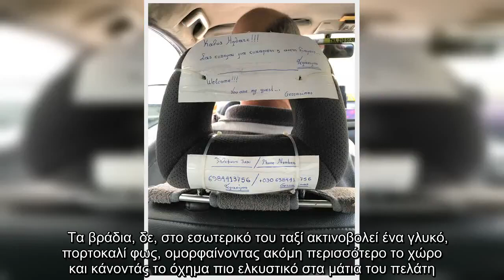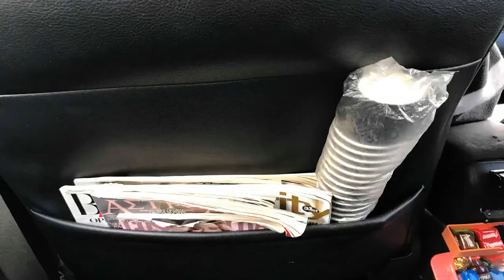✅ Ταξιτζής στην Αθήνα κερνάει τους πελάτες του καφέ, τυρόπιτα ακόμη και ποτάκι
✍     Όταν βρίσκεσαι στο κέντρο της Αθήνας και ψάχνεις ταξί, σίγουρα το τελευταίο πράγμα που περιμένεις είναι να πέσεις σε ένα σαν του κυρίου Μάκη… ή μάλλον στο ίδιο το ταξί του κυρίου Μάκη, καθώς όμοιό του δεν υπάρχει!  Έκπληξη, ενθουσιασμός και χαρά είναι τα συναισθήματα που θα σε γεμίσουν καθ’όλη τη διάρκεια της κούρσας. Ο λόγος; Ότι το ταξί του κυρίου Μάκη δεν είναι σαν όλα τα άλλα…  Μπαίνοντας μέσα, ο κύριος Μάκης μου προσέφερε τρεις καραμέλες φράουλας, από ένα μπολάκι που βρισκόταν δίπλα του. Τότε συνειδητοποίησα πού βρισκόμουν. Οπουδήποτε και να κοιτούσα, έβλεπα λιχουδιές. Παντού μπουκαλάκια με νερό ή χυμό, μπολ με καραμέλες, μπισκότα και σοκολάτες, περιοδικά ποικίλης ύλης, μέχρι και μίνι μπουκαλάκια Campari και Gordon’s για τους πιο τολμηρούς. Όλα αποκλειστικά για τον πελάτη. «Δεν θέλω να κατέβω!» του είπα.    Όλα αυτά , όμως, στον ίδιο δεν κάνουν εντύπωση, καθώς όλα τα ταξί τα οποία νοικιάζει από το 1990, τα λειτουργεί με αυτό τον τρόπο! Όπως είπε ο ίδιος «Δε θέλω να μπει άνθρωπ ...